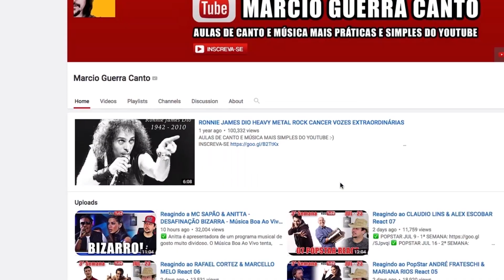ALICIA KEYS - Girl On Fire - CONTROLE DE QUALIDADE Marcio Guerra Canto Studio Live Ao Vivo Reagindo